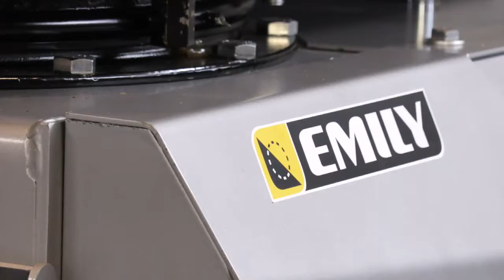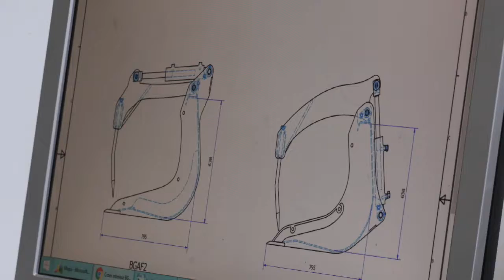BRETON DE COEUR // Emily //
Des entreprise familiales internationales au coeur du Finistère pour un meilleur "bien-être" des agriculteurs.